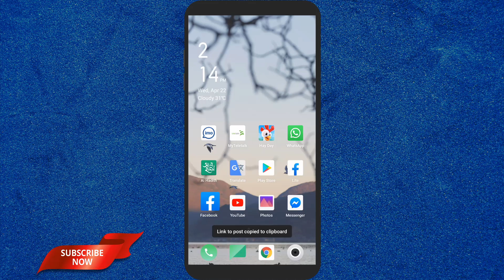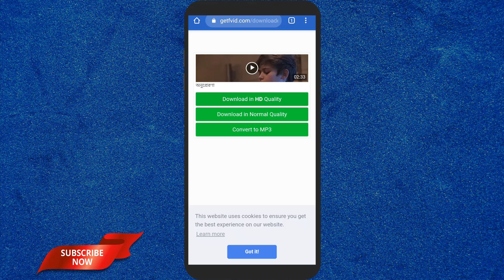How to Download Video From Facebook Without Any Software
in this video, I will show how to download a video from Facebook without any software.

I hope will you like this video